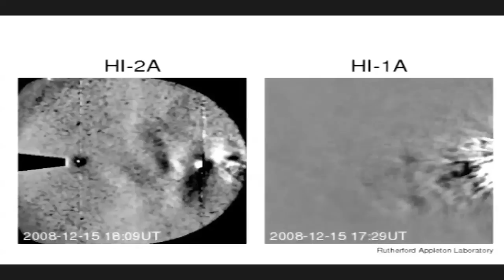Sun Gazer - Backstage Science Q & A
Solar scientist Chris Davis answers a few questions about his job and science in general.